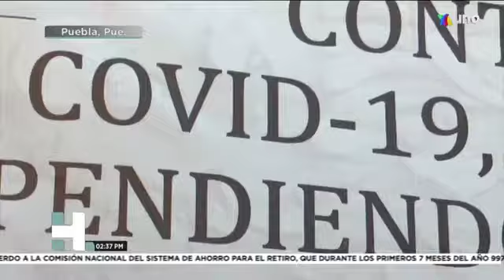El uso de afore por la contingencia sanitaria.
Hechos Meridiano Puebla – 19 de Agosto de 2020